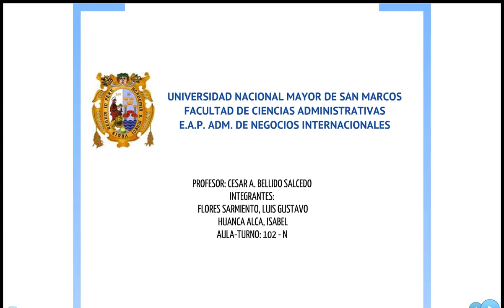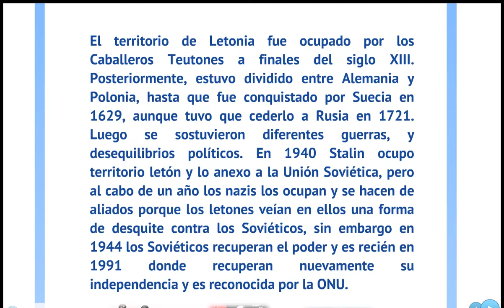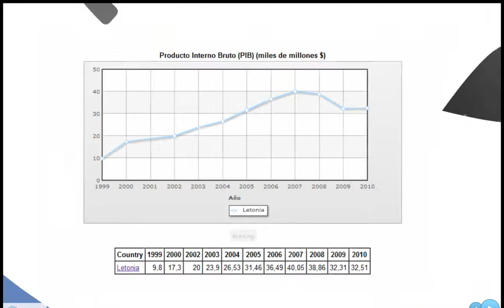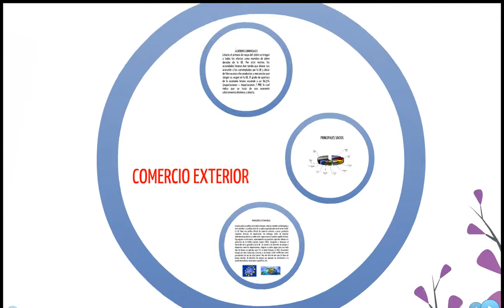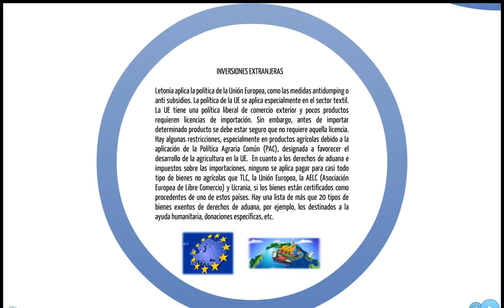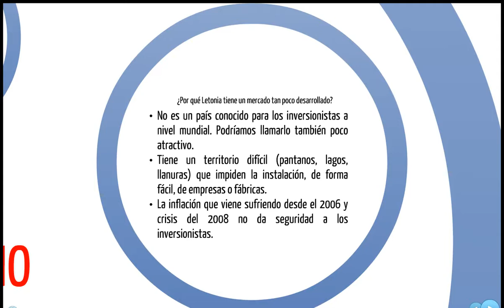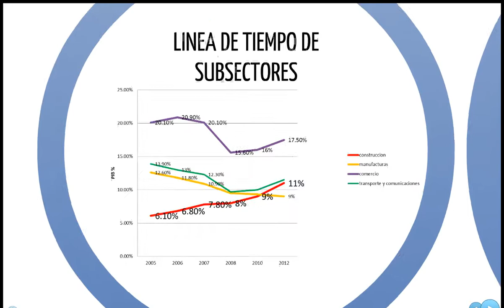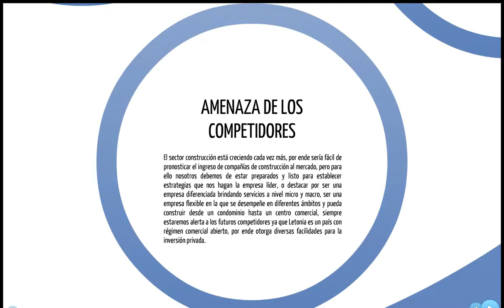LATVIA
FACULTAD DE CIENCIAS ADMINISTRATIVAS
E.A.P.  ADMINISTRACIÓN DE NEGOCIOS INTERNACIONALES
CURSO: DIRECCIÓN ESTRATÉGICA
PROFESOR: CESAR A. BELLIDO SALCEDO
IDEA DE INVERSION EN LETONIA
ALUMNOS: FLORES SARMIENTO, LUIS
                  HUANCA ALCA, ISABEL
LIMA, PERU
18/07/2012